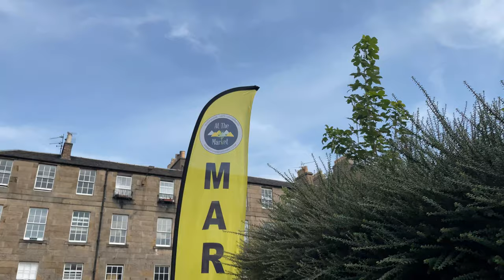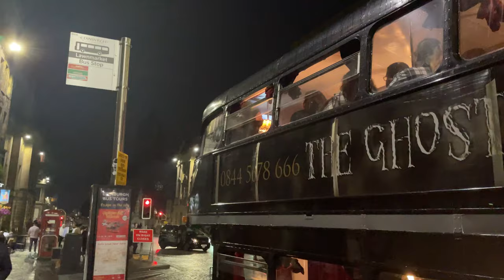MY BEST FRIEND SURPRISED ME IN EDINBURGH | Dean Village | Stockbridge Market | Panda & Sons | Calton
Join me on my 3rd Day in Edinburgh as we explore dean village and the bridge over the river Leith (the best view in Edinburgh), the walk down the Stockbridge market and being surprised with my best friends arrival at Lunch! We then went on to Circus Lane, Panda & Sons speakeasy, Candy Bar, walked up Calton Hill for sunset and then went on the Edinburgh Ghost Tour.

Check out Day 4 here: (Coming soon)

Ciao xxx